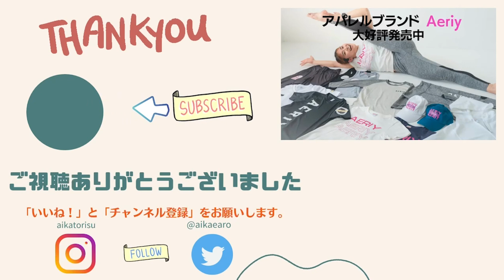【ダイエット】1ヶ月限定で減量してみた結果【プチ減量】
夏に向けてダイエット頑張る皆さん！
私も１ヶ月限定でダイエットこと「プチ減量」というものを行いました。

結果的に-2kg痩せて体の反応もとてもよかったので
実際にやってみた感想をお話しします。

増量したいのに脂肪ばかりついてしまったり、
いつも減量に苦労してしまう方は参考にしてみてください。

私が勤めているボディメイクサロン上野御徒町店。
有料カウンセリング・セッション希望の方は、こちらのLINE@よりご連絡ください✳︎

とりっすー/Aika Torisu

泥酔するまで飲みながらIFBB プロカードを目指す筋トレ女子🍺
FWJ OKINAWA オープン優勝🥇
競技エアロビック日本一🏅